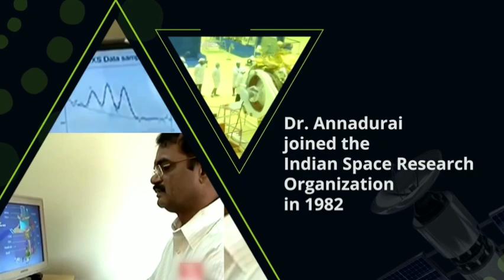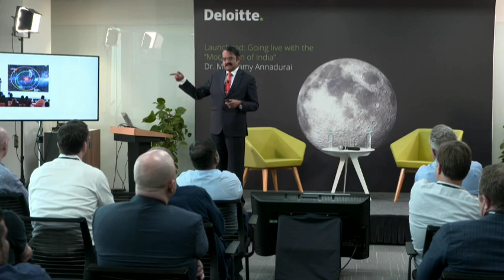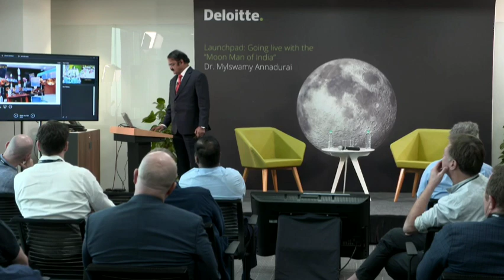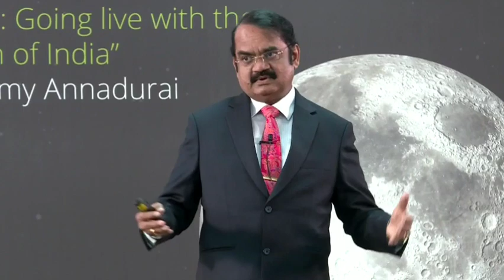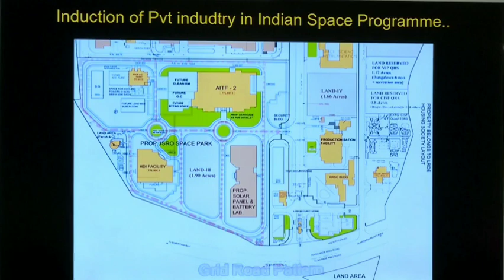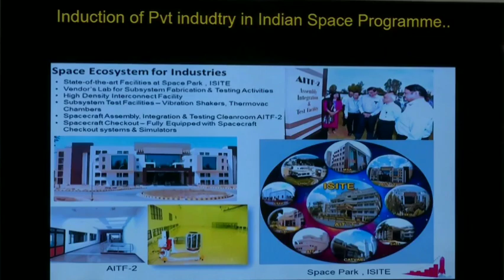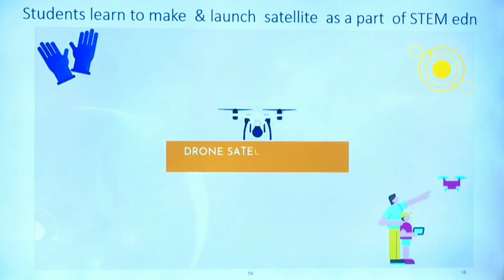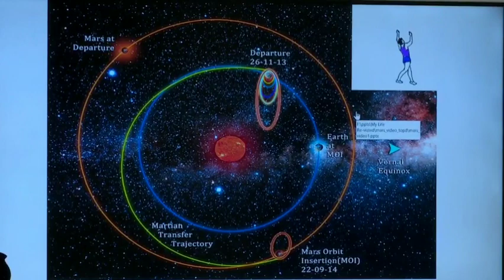A Memoire of Dr Mylswamy Annadurai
Memory lane of Dr Mylswamy Annadurai's early life to present